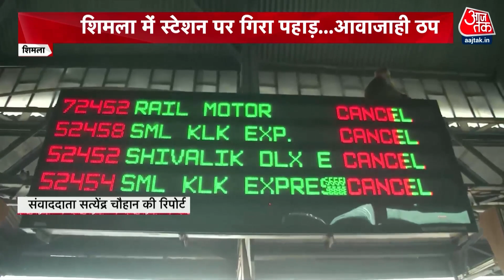Lucknow News: मंत्री जी को पकड़नी थी ट्रेन, लेट हुए तो प्लेटफॉर्म पर चढ़ा दी कार, वीडियो हुआ वायरल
अब खबरदार करना है आपको सत्ता में रहकर नियम तोड़ने की आजादी सोचने वालों के खिलाफ...
खबर उत्तर प्रदेश की राजधानी लखनऊ से आई है...जहां के पशुपालन मंत्री ट्रेन पकड़ने स्टेशन
गए. स्टेशन क्या गए...पूरी गाड़ी लेकर सीधे प्लेटफॉर्म तक पहुंच गए। लोग कहने लगे कि वो तो कहो मंत्री जी ने ट्रेन बाहर नहीं बुलवा ली...बस गाड़ी ही प्लेटफॉर्म तक ले गए.